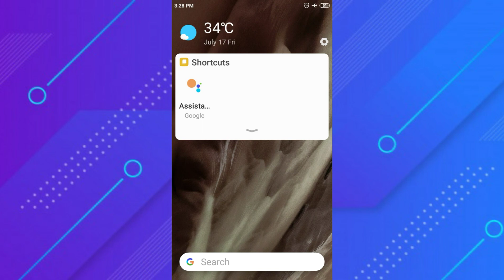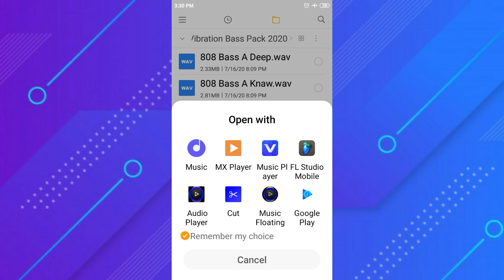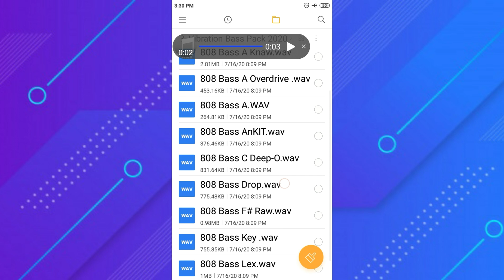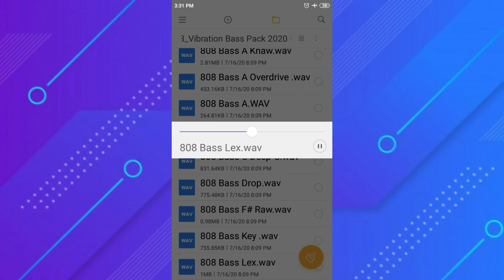FL Studio 808 Bass Pack Free || New Bass sample Pack || FL studio Mobile 2020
नमस्कार दोस्तों AnKIT चैनल में आप सभी का स्वागत है...

दोस्तों आपको इस चैनल पर हर प्रकार के Tips And Trick Video मिलेंगे आप सभी दोस्तों से requst  है कि आप सभी ज्यादा से ज्यादा सपोर्ट करें धन्यवाद...

स्टूडियो वॉइस बनवाए 1 वॉइस100 RS में

मोबाइल से मिक्सिंग सीखे सिर्फ 2 दिन में सिर्फ ONLY 1000 RS  में सभी डाटा के साथ

dJ AnkIT PilKhuWa SE

AK Mobile MASTER

दोस्तों ZIP FILE पर पासपोर्ट लगा है और पासपोर्ट वीडियो में बताया गया है प्लीज वीडियो को पूरी देखें ।। बाद में यह मत बोलना पासपोर्ट नहीं बताया दोस्तों।।

Pack Download Linke :-

Cover Topics :-

1- FL Studio 808 Bass Pack Free,

2- New Bass sample Pack,

3- FL studio Mobile 2020,

4- Free 808 Bass Pack,

5- 808 Bass sample pack,

6- Fl studio 808 Bass,

7- 808 Bass pack,

8- New Bass sample Pack,

9- Fl studio 808 bass,

10- fl studio mobile new pack 2020,

11- fl studio mobile all pack 2020,

12- fl studio mobile new vocal pack,

Any
Within 24hrs